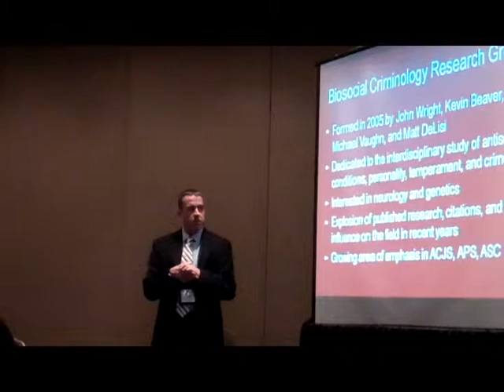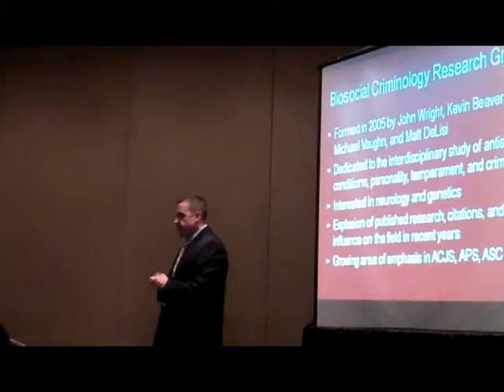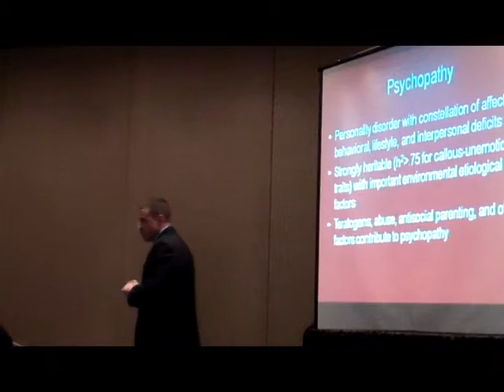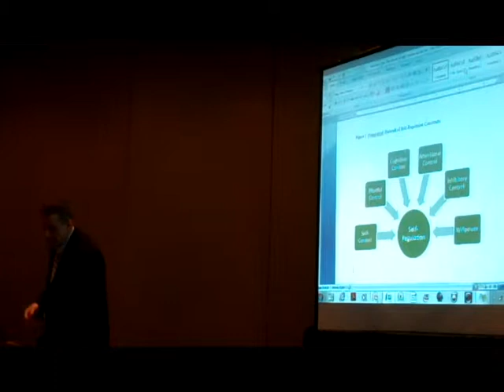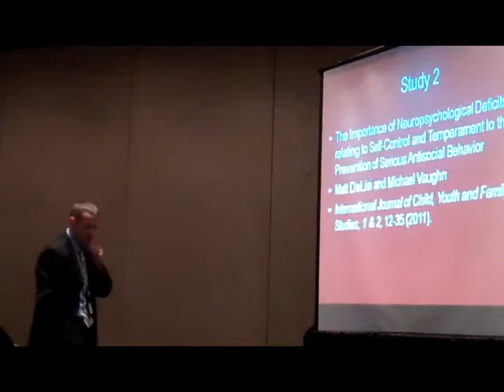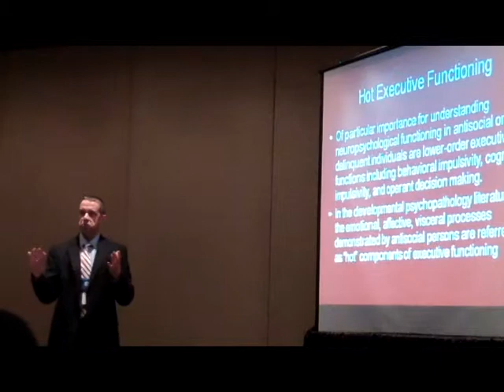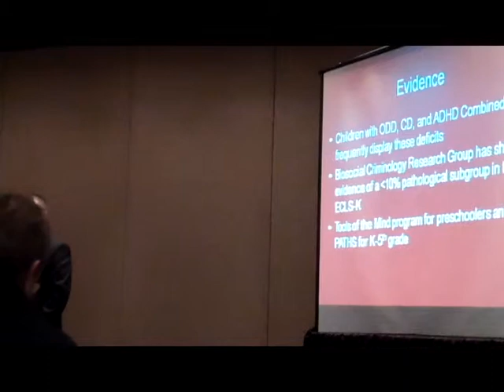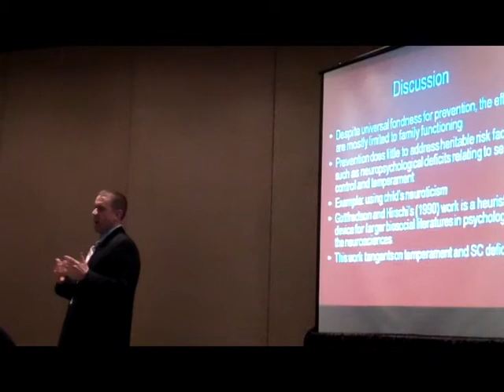Matt DeLisi presenting at the annual ACJS Conference - Part I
Matt DeLisi presenting at the annual ACJS Conference in New York City on March 28, 2012.  Dr. DeLisi received a fellow award from the academy.